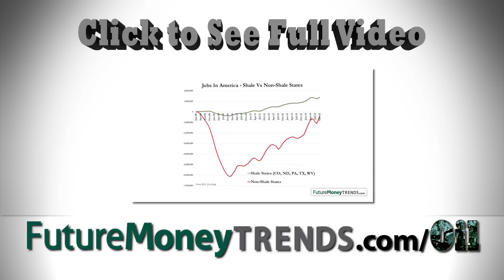A Fracking Nightmare: Texas, North Dakota Cut Jobs (TRAILER: Oil Wars Vol. 2)